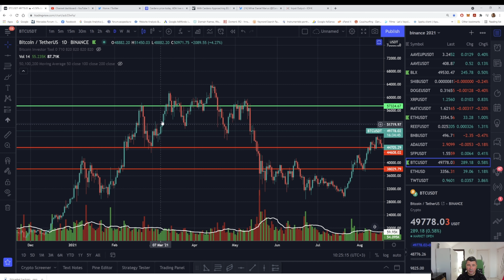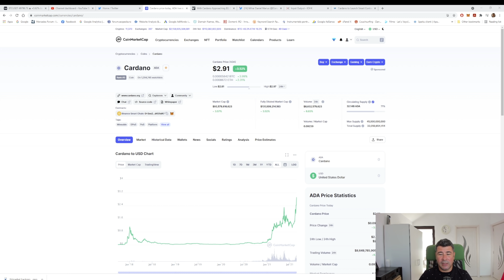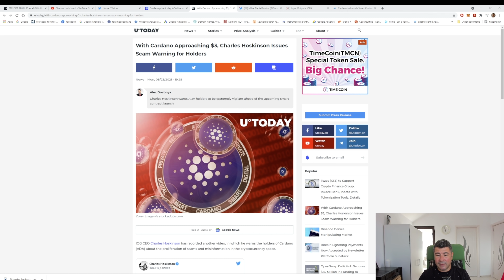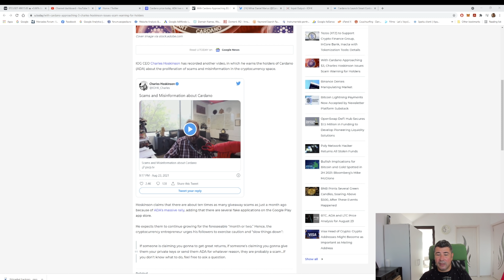Bitcoin un nivel important trebuie atins sau vom avea corectie! Atentie Ada Cardano!